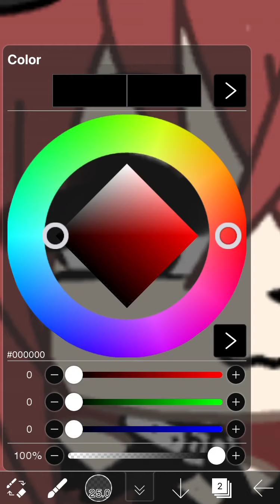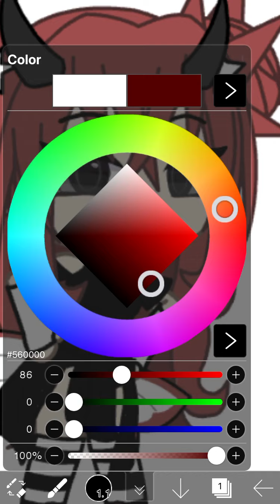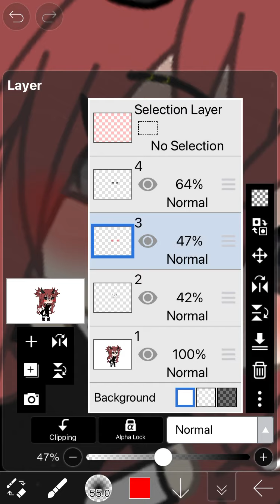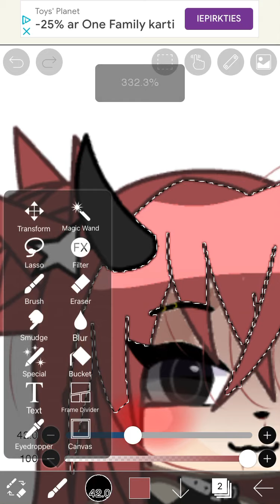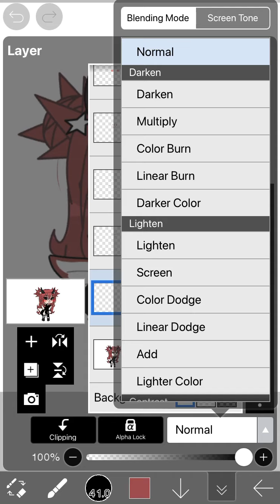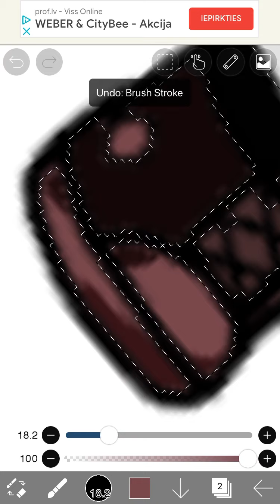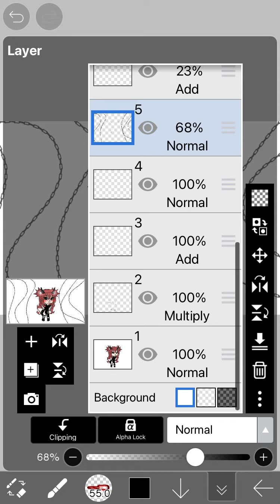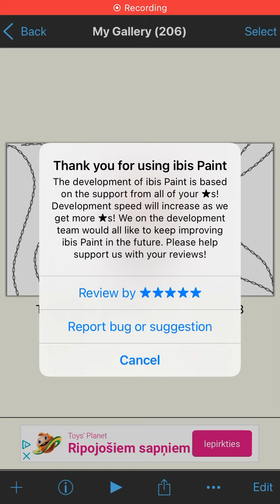An edit of darkhearts new OC !